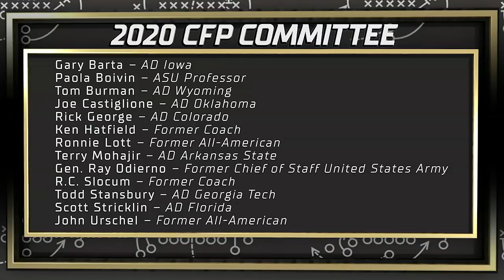The Eye Test in Evaluating the College Football Playoff? Get Rid Of It. | Urban Analysis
The eye test.

It'll be more important than ever in determining the 2021 College Football Playoff field, and Urban Meyer doesn't like it.

"What are you looking at? When you say 'eye test,' that's too subjective. I love objectivity; I love truth."